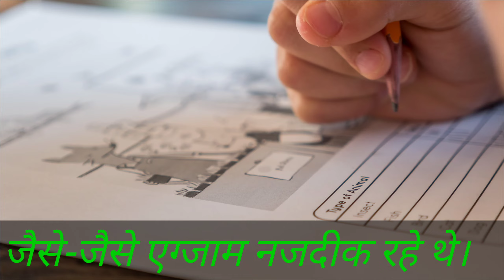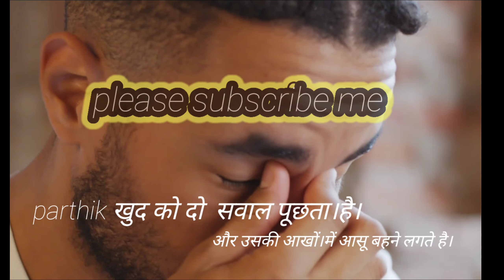🙂motivational video।।बो students जिनका पढ़ने का मन नही करता।।fullvideo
bo students jinka pardhi karne me man nhi lagta hai bo iss video ko jarur dekhe

question :-
2023 motivational proved
motivational video songs
deepak daiya study motivational
deepak daiya motivation video
2023 happy new year song
motivational video sonu sharma
2023 happy new year statu video
motivation video download
download
motivation video download free
motivation video sharechat
motivation video shortmotivational status
motivation status video
downlo
motivational status english
download 2022
motivational status whatsapp
motivation status image
motivation status sharechat
motivational status photo